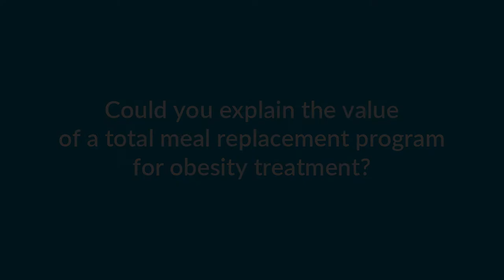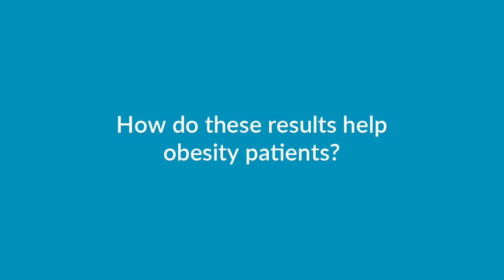Dr. Ard Discusses OPTIFAST® Meal Replacements and the OPTIWIN Study Results